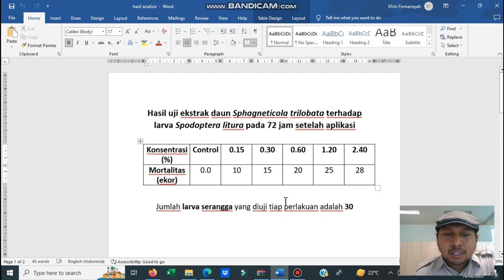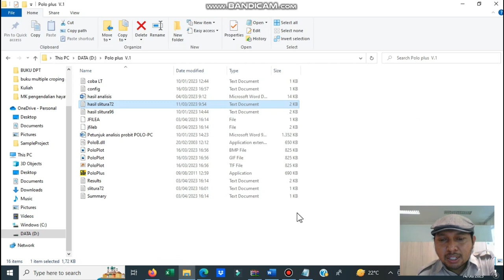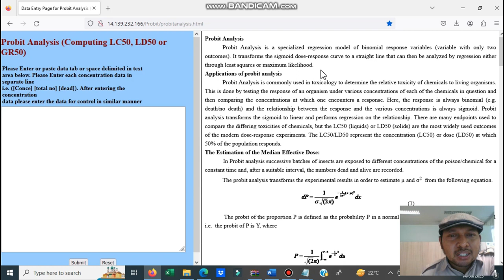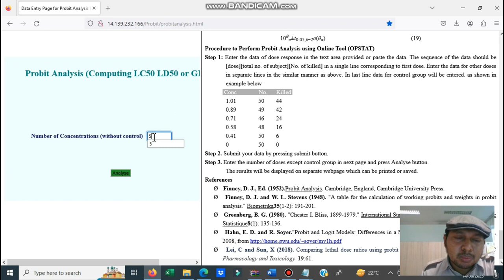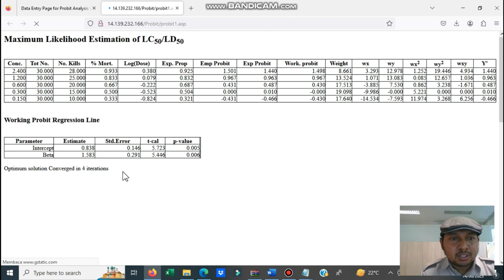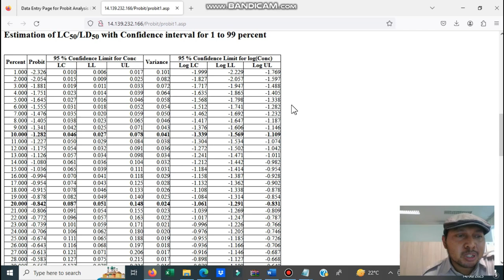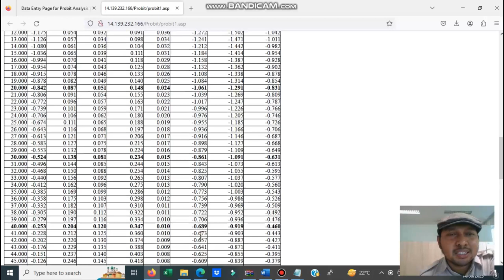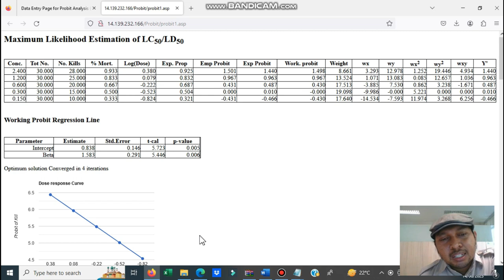JALAN PINTAS MENGHITUNG NILAI LETHAL CONCENTRATION/LC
Assalamualaikum warahmatullahi wabarakaatuh, pada pagi ini saya sharing lanjutan perhitungan nilai LC. menggunakan cara lain yang lebih simpel dan sederhana. semoga bermanfaat yaa.